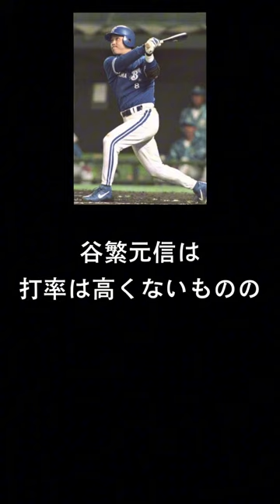谷繁元信さんについて